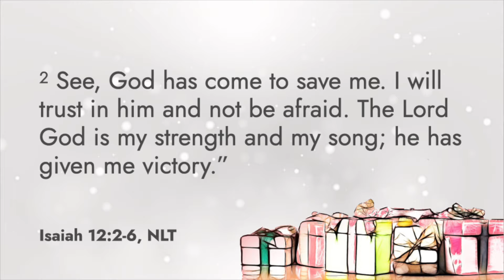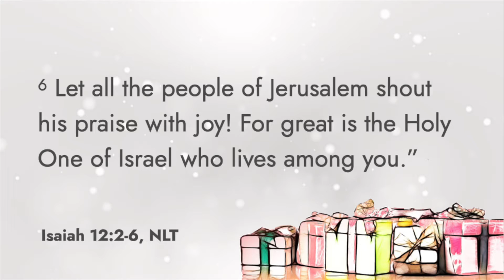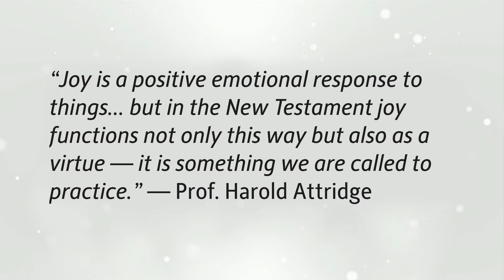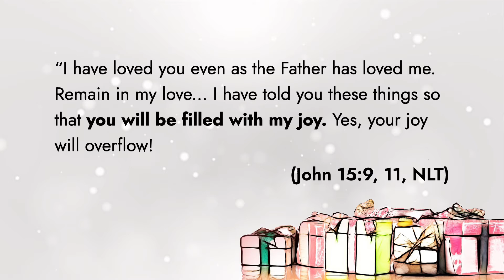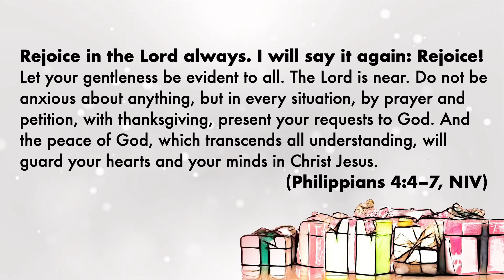Christmas Gives us Joy (Advent 3)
The third week of advent has as its theme, joy.

If you would like to support the ministry of RoL, you can use the . CRA recognized tax receipts are issued immediately when you give.  Full link to Canada helps here